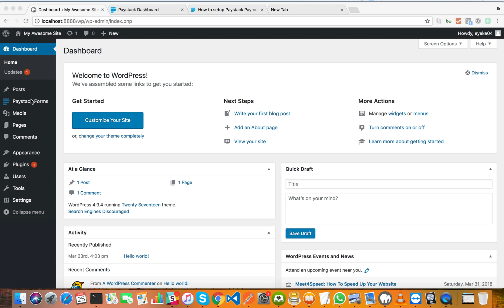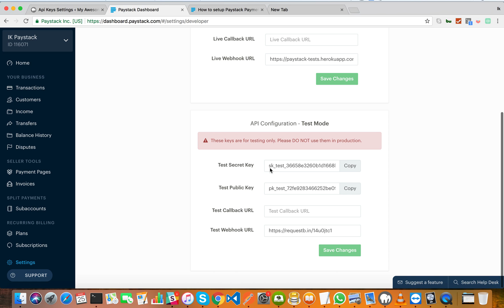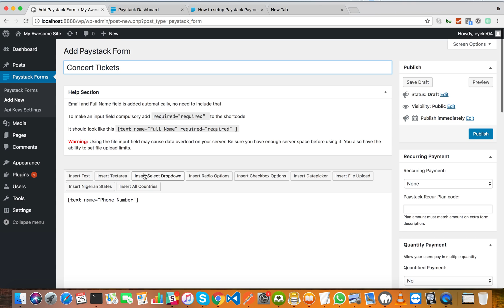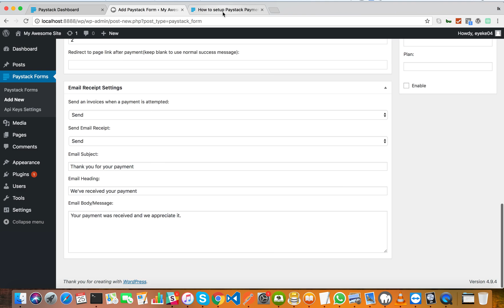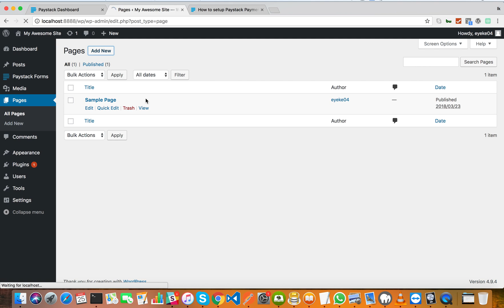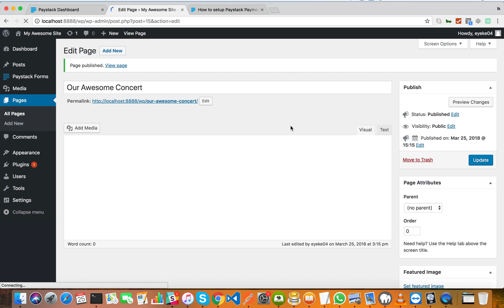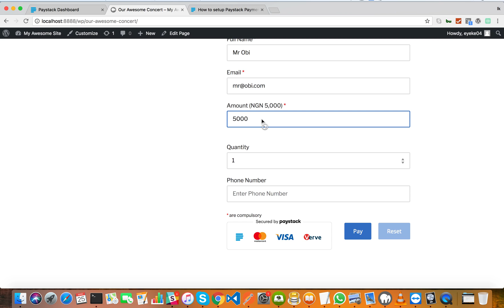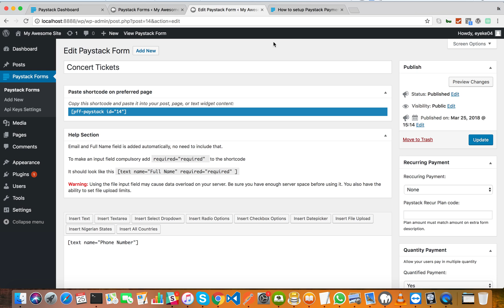How to set up Paystack Payment Forms for WordPress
In this video, you'll learn how to set up Paystack Payment Forms for Wordpress.

Paystack Payment Forms is a super flexible, all-purpose plugin that Nigerians can use to accept local and international payments on the internet.

For an even more detailed guide to Paystack Payment Forms for Wordpress, please see this article